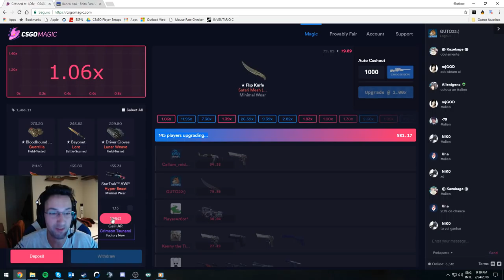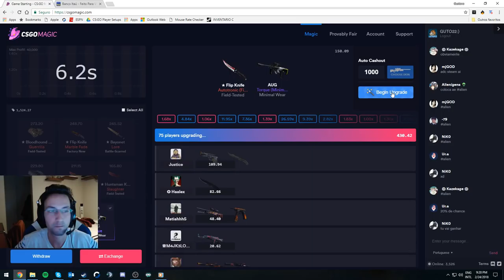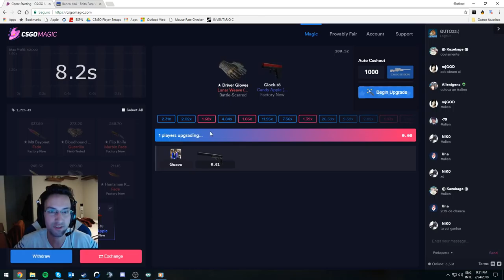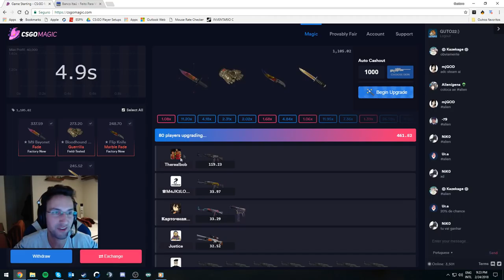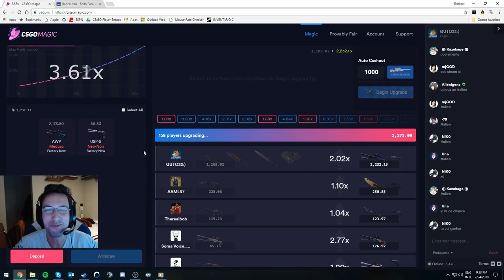Peguei a TECO TECO | DETONA GUTO22 ( GC LV 20)